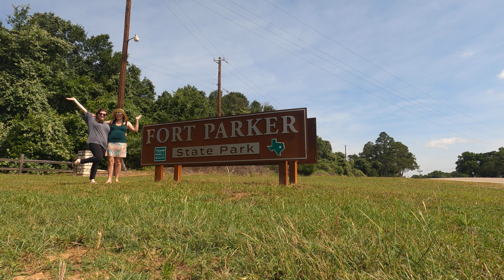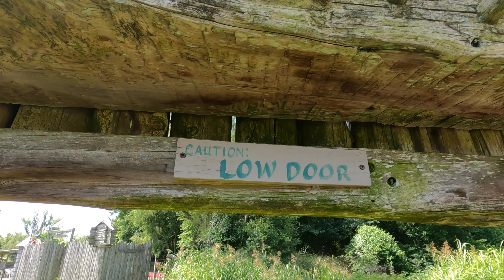Fort Parker State Park 2022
Destination: Fort Parker State Park
Campsite: 47 - primitive site, no electricity/water
Campers: Amanda and Kristina
Hiked: Springfield Trail (and others that ran into it)
Paddled: Navasota River (started at the boat ramp - recommend this)

From the monsoon storm to the raiding raccoons, there was never a dull moment on this wild trip. I will surely be back to this park to finish the river paddle to the end (during a cooler month).

We might not have gotten the rain fly up in time, but the weather was so wonderful we didn't even mind standing in the rain to come up with a plan!  The weather was great for June. We saw all sorts of critters, armadillos, raccoons, snakes, cranes, snails, centipedes, green spiders and a Sasquatch!

Note: The primitive sites are VERY primitive and very close together - not a lot of room for multiple tents to set up.

Videos: GoPro Hero9
Pictures: Nikon D70
Songs: "Wild at Heart" - Anthem Academy
"Cotton Candy Skies" - Children of Indigo